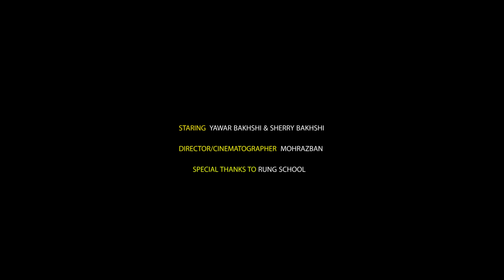MISSING PERSON | تلاش گمشدہ | Sherry & Yawar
"The secret of success is Sincerity".

Rubik's Sessions presents
MISSING PERSON | تلاش گمشدہ

Staring/Concept : Yawar Bakshi & Sherry Bakshi
Director/Cinematography : Mohrazban
Special thanks to Rung School